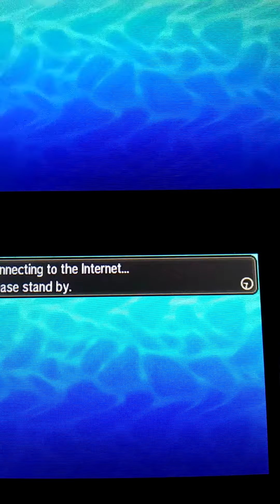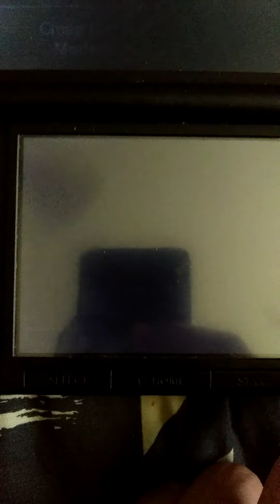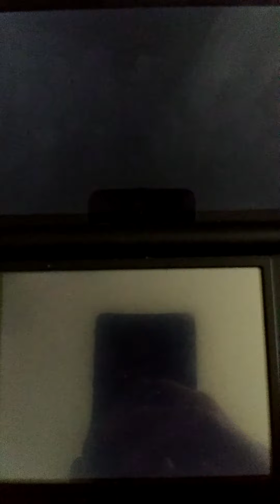Watch out for THIS HACKER!! 😠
So I don't do this but this P.O me. So I was looking for a Pokemon in Ultra Sun's GTS and saw a shiny that a man name 'AsventrSnivy' for a normal Snivy. So I wasted a Guzzlord in GTS for the Snivy and I find out it was a hack. So if see a Pokemon who's name is one of this list here, Avoid it:

Snivy

Dis=y3zCuM8

Adventure

Also if you see this AdventrSnivy, YOU FORKIN OWNED ME A GUZZLORD!!! 😾👿😠

Pokemon's Copyrights are owned by Nintendo, GAME FREAK and Creatures